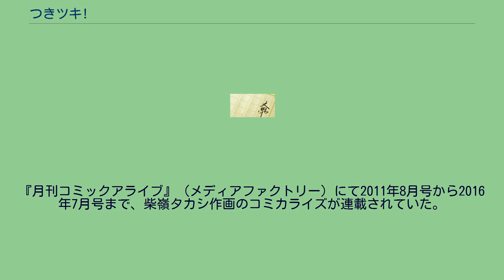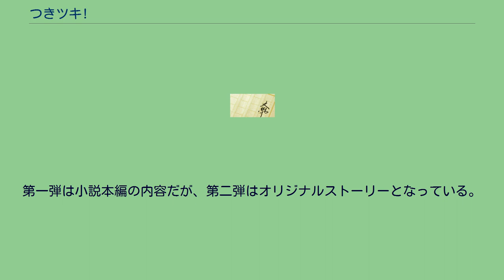つきツキ!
『つきツキ!』は、後藤祐迅による日本のライトノベル。
イラストは梱枝りこが担当。
第6回MF文庫Jライトノベル新人賞佳作を受賞した作品であり、新人賞応募時のタイトルは｢憑いている!｣であった。
2013年8月に12巻を出したのを最後に新刊の刊行が途絶えている（以降は作者の作家活動も見られない）。
主人公は格闘技を習っており、当初は各巻の終盤にバトル要素が含まれていたが、後にハートフルなラブコメ色が強くなったことで戦闘シーンはほとんどなくなった。
『月刊コミックアライブ』（メディアファクトリー）にて2011年8月号から2016年7月号まで、柴嶺タカシ作画のコミカライズが連載されていた。
テーマは「家族」。
ある日、南条忍が目を覚ますと、目の前に下着姿の巨乳の少女が眠っていた。
彼女はルナと名乗り、自らを「忍の奴隷」だと言う。
そのまま母の許しを得て忍の家に住むことになった。
そのほか神を自称するホームレス少女、同級生の退魔士少女などなど、様々なヒロインたちが入り乱れて騒動を起こす。
やがて忍に取って彼女たちはかけがえのない「家族」となっていく。
※声優名はドラマCD版のもの。
以下特に断りなく○巻と指すときは、原作第○巻のことを表す。
作中で使用された特殊な力を持った道具を掲載 MF文庫Jより刊行。
12巻の刊行を最後に続巻は途絶えている。
月刊コミックアライブより刊行。
末期は休載及び減ページ化が目立ち、6巻から最終巻刊行までは2年のブランクが生じた。
性描写が非常に多く、また各キャラクターの過去の一端が描写されるなど作者独自の要素が強く出ている。
HOBiRECORDSより発売。
第一弾は小説本編の内容だが、第二弾はオリジナルストーリーとなっている。
ドラマCD つきツキ!（2011年11月25日発売 HBDC-099） ドラマCD つきツキ! 〜呪いの刀は寂しがり屋〜（2012年6月29日発売 HBDC-117）